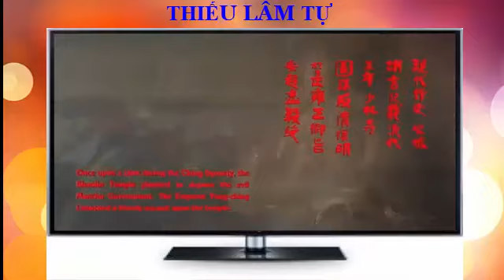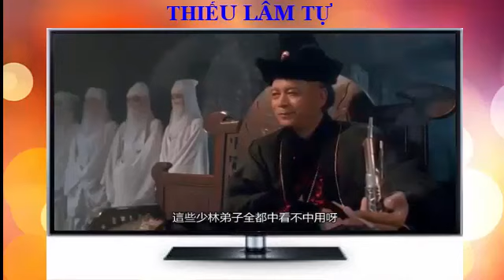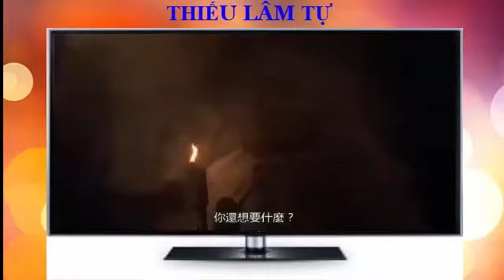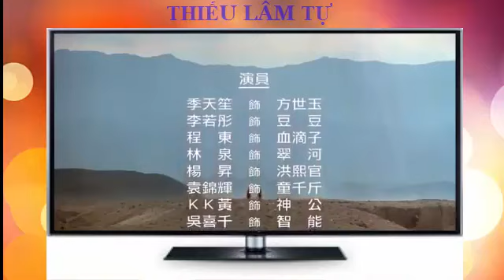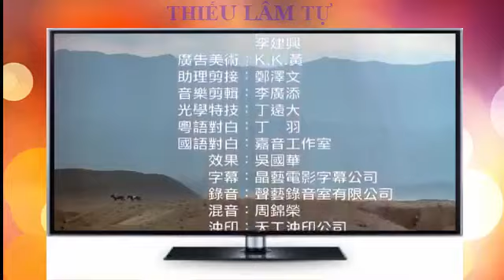Phim Thù hận Thiếu Lâm Tự | Lý Nhược Đồng | Willie Chie | Phim Võ Thuật (thuyết minh)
Thù Hận Thiếu Lâm Tự || Phim Võ Thuật Kiếm Hiệp - Lý Nhược Đồng, Willie Chi